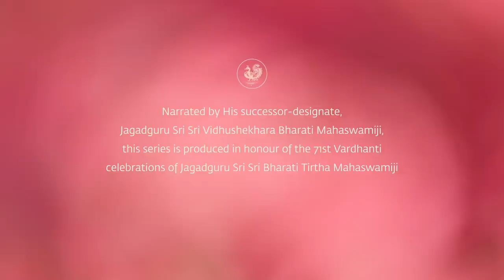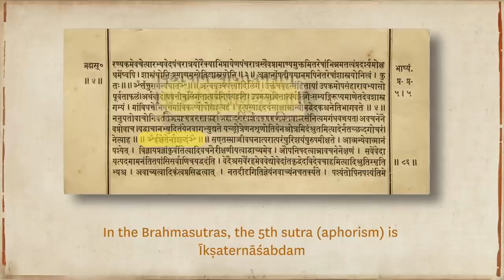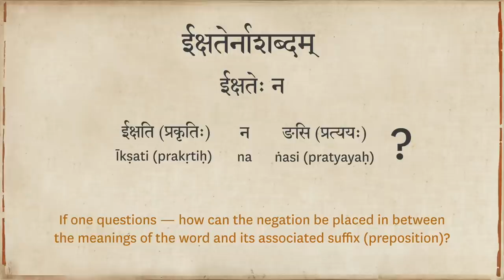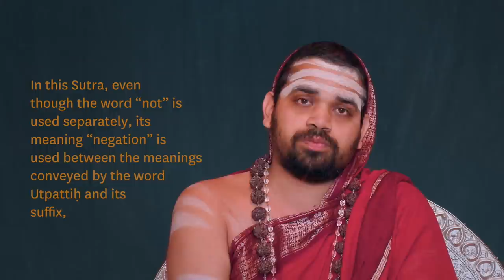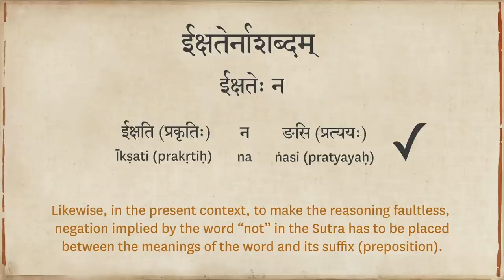VANDE LOKAGURUM / EPISODE 08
An episode series in Sanskrit (with English subtitles) on Sringeri Jagadguru Shankaracharya Sri Sri Bharati Tirtha Mahaswamiji narrated by His successor-designate, Jagadguru Sri Sri Vidhushekhara Bharati Mahaswamiji.

NOTE. English translations of deliberations in the Shastras have been included only to provide context.